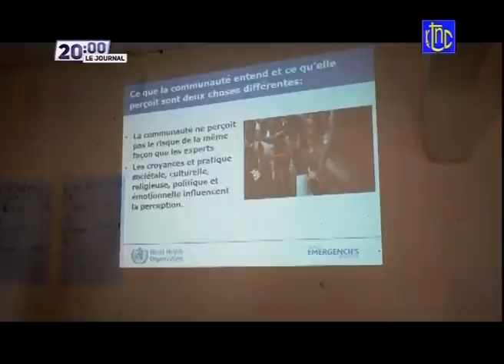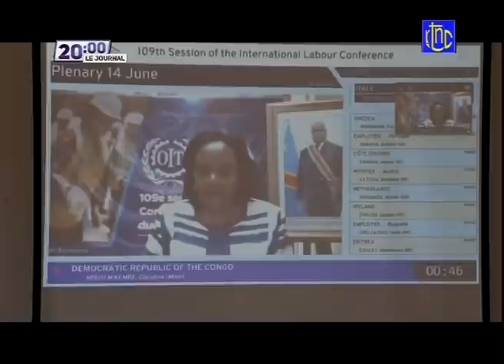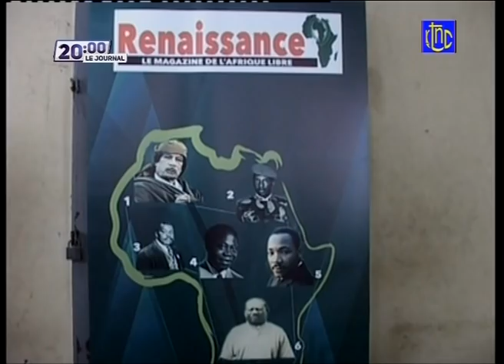🔴 RDC : TETE A TETE ENTRE Pdt TSHISEKEDI & MUSEVENI + LANCEMENT TRAVAUX DE CONSTRUCTION DES ROUTES